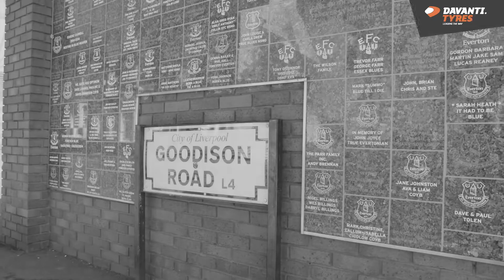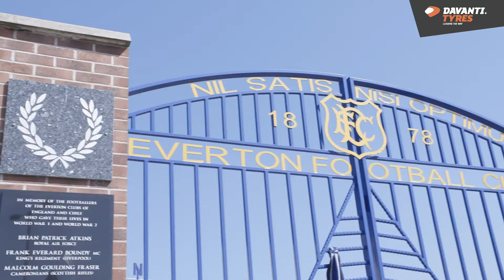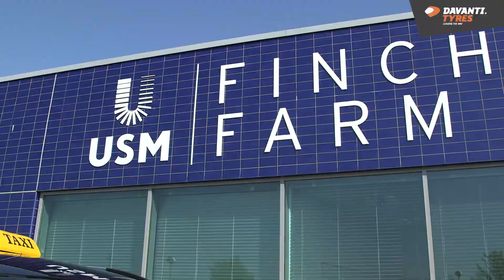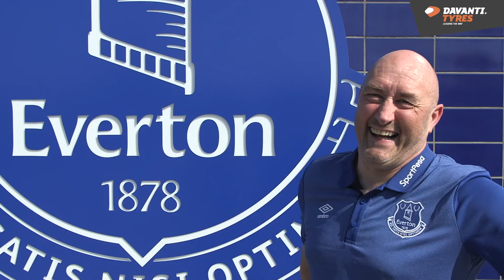SURPRISE | Pickford & Jagielka trick super-fan (with some help from Davanti)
An Everton super-fan is all set to enjoy a visit to the USM Finch Farm training ground in a 'Davanti Taxi', when Jordan Pickford and Phil Jagielka turn up to make the journey even more memorable!